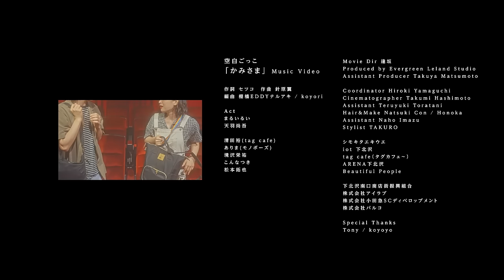空白ごっこ - かみさま（Music Video）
空白ごっこ 1st Full Album「マイナスゼロ」
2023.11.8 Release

劇場映画『神は見返りを求める』の挿入歌
空白ごっこ「かみさま」

■「かみさま」「サンクチュアリ」楽曲のダウンロード・サブスクはこちら

「かみさま」
Lyrics セツコ
Music 針原翼

Arrangement 棚橋EDDYテルアキ、koyori
Bass 國友晃司

Recording Mix Mastering Engineer
吉井雅弘（Evergreen Leland Studio）
Recording Engineer
石川歌織（Evergreen Leland Studio）

Music Video
Act
まるいるい
天羽尚吾

清田裕(tag cafe)
ありま(モノボーズ)
境沢栄祐
こんなつき

Movie Dir 逢坂
Produced by Evergreen Leland Studio
Assistant Producer Takuya Matsumoto

Coordinator Hiroki Yamaguchi
Cinematographer Takumi Hashimoto
Assistant Teruyuki Toratani
Hair&Make Natsuki Con / Honoka
Assistant Naho Imazu
Stylist TAKURO

シモキタエキウエ
iot 下北沢
tag cafe（タグカフェ～）
ARENA下北沢
Beautiful People

下北沢南口商店街振興組合
株式会社アイラブ
株式会社小田急SCディベロップメント
株式会社パルコ

Special Thanks
Tony / koyoyo

ーーー

■空白ごっこONEMAN TOUR"MINUS ZERO"開催！
2024年2月15日(木) 梅田CLUB QUATTRO
2024年2月16日(金) 名古屋CLUB QUATTRO
2024年2月21日(水) 渋谷CLUB QUATTRO
全会場 開場18:30/開演19:00

ーーー

■1st Full Album「マイナスゼロ」
2023年11月8日(水)リリース
PCCA-6238 ￥3,300（税込）
仕様：三方背スリーブケース
初回生産分限定封入特典：空白ごっこロゴステッカー

ーーー